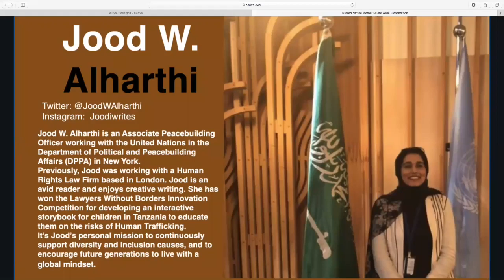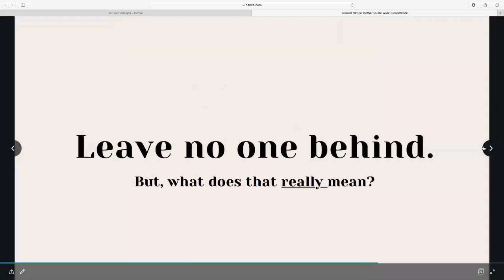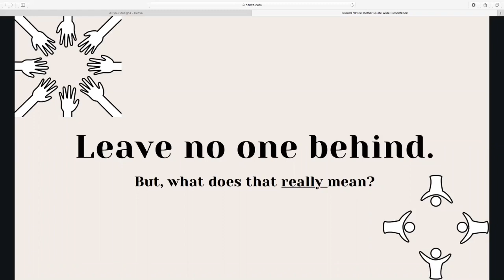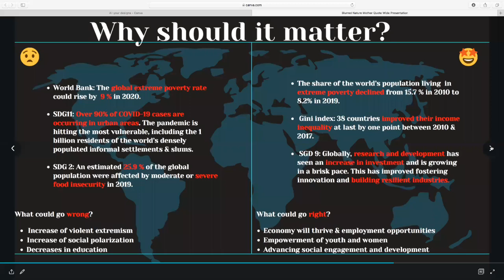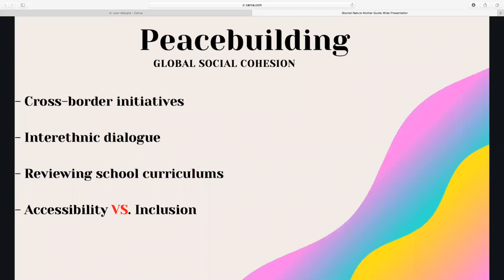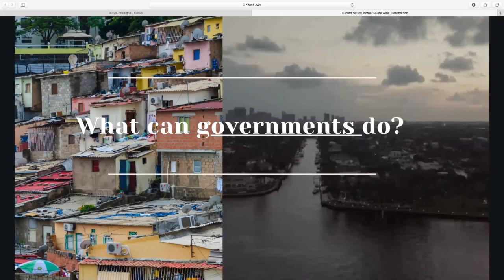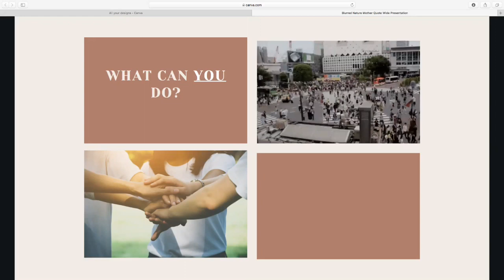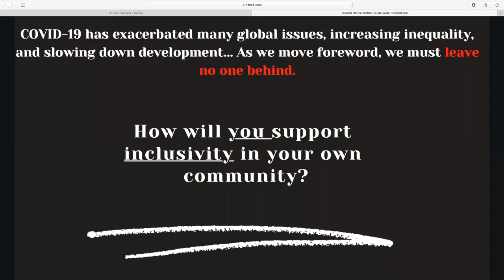Jood Alharthi: The power of inclusivity in social cohesion.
Jood Alharthi at CreativeMornings Riyadh, September 2020. Free events like this one are hosted every month in dozens of cities. Discover hundreds of talks from the world's creative community